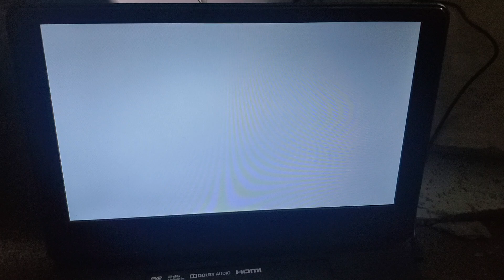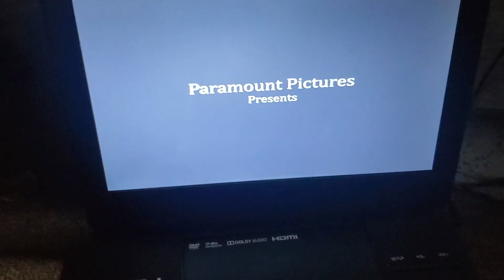Flight (2012) DVD Opening